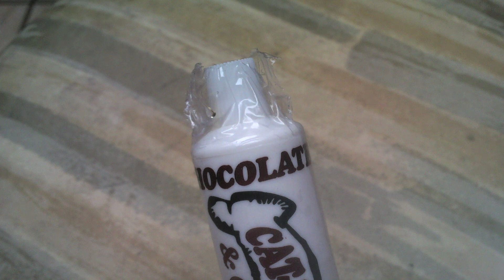Escovando os dentes do seu cão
Vamos escovar os dentes?
Aprenda como esse hábito é importante para seu cãozinho!